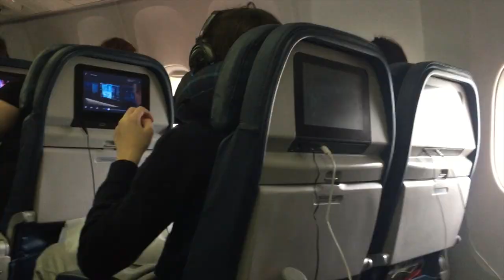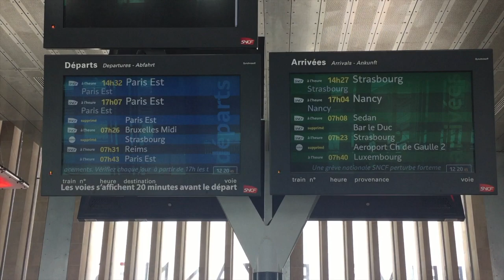UA TAKES FRANCE 2018